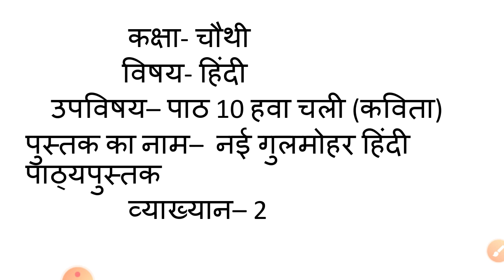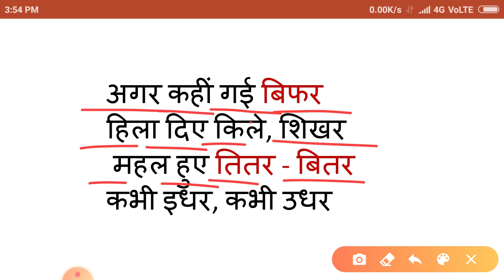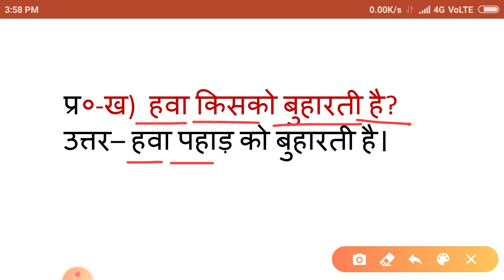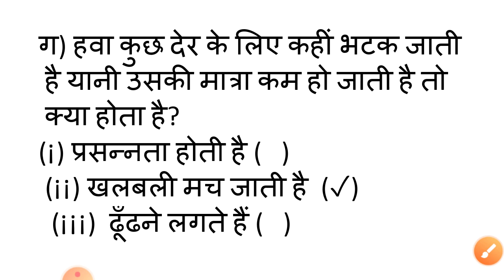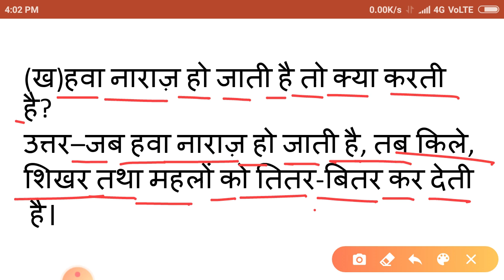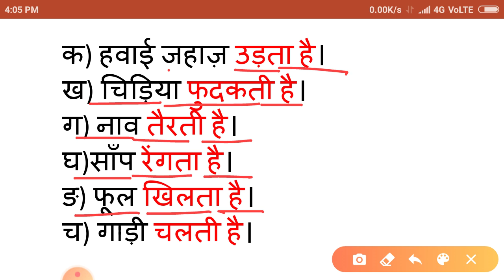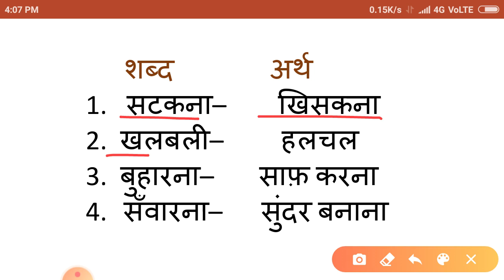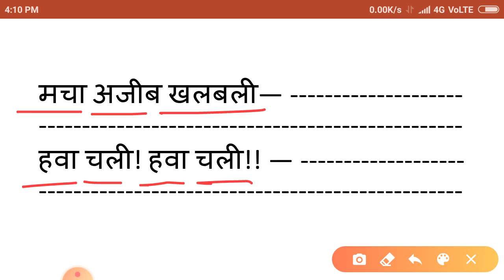Class IV, Subject Hindi, Chapter 10 Hwa chali Kavita, Lecture 2, gulmohar Hindi pathya pustak